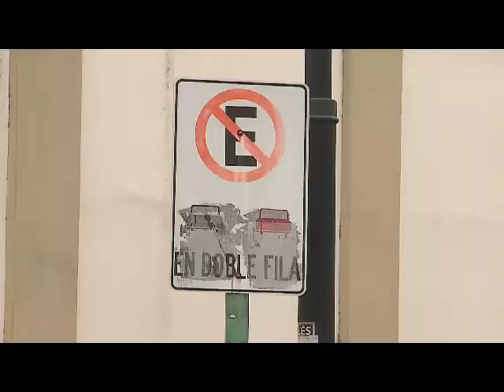Irrespetar una señal de no estacionar le costaría ¢47 mil